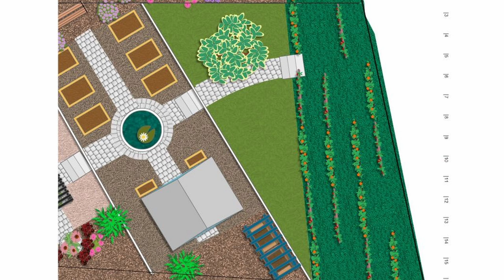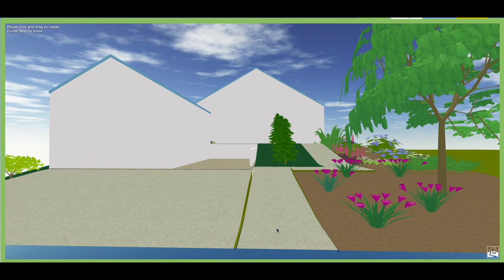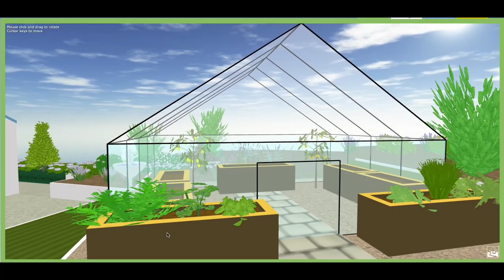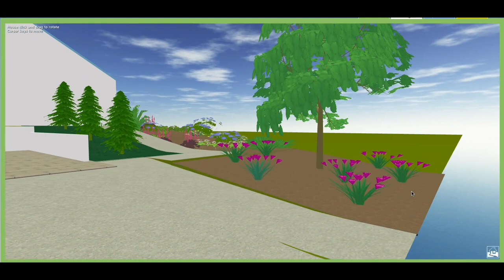°39 New Garden Design and Virtual Tour - walk the slope [VLOG]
Hi all,
as promised I made a garden design. The base look of the garden is not really going to change. I have to follow the topography of the land since the land is sloped quite a bit. But this only makes the garden more interesting. The video starts with me talking about what goes where and why. And some plans for planting. The second part of the video is a virtual tour. I am sorry that it is a bit jumpy. but the program I was using is a bit weird when it comes to walking the slopes garden. It will still give you the perception of the  slope and the feel of the garden.

Timestamps:
0:00 General position and shape of the garden
0:27 Front Garden
1:38 Terrace and Lawn
2:30 Greenhouse and Pergola
4:05 Veg Patch and Shed
4:40 Meadow and Orchard
8:23 Virtual Tour

If you have any question please comment. and I will answer. Probably.
If there is enough questions I will do a Q&A video. since that would be easier than answer every single comment. If you want the new garden Q&A you can also write in comments.